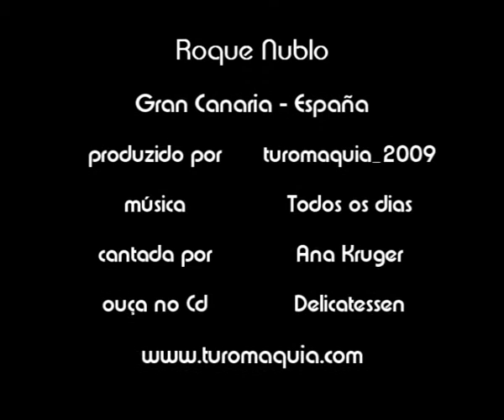Roque Nublo - Gran Canaria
El trekking que lleva a la base del emblematico Roque Nublo, de la Isla de Gran Canaria - España. Para saber más, visite: ww.turomaquia.com